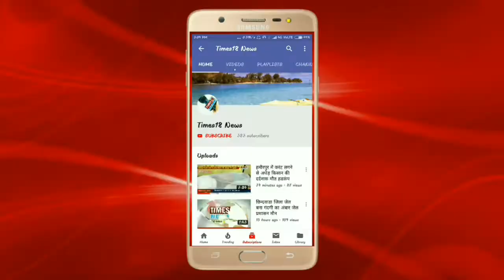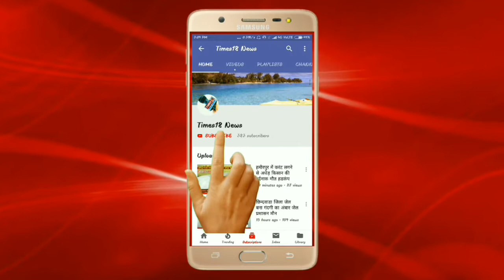अवैध खाद्यान्न पर डीएफओ का छापा। पोकलेन समेत ट्रेक्टर एवं मोटरसाइकिल सीज।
Report By Rajesh Raj